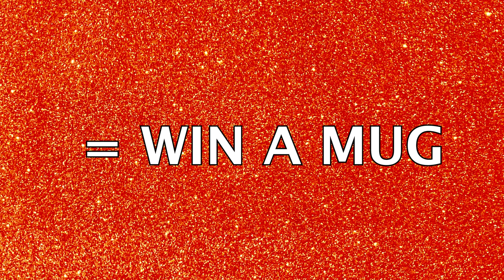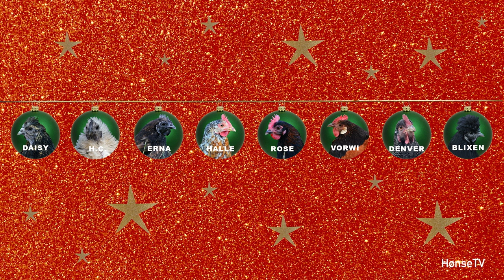The chicken advent calendar - 4th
It's time for a Sunday Special ;)

thechickenadventcalendar hønsetv hoensetv høne høns hen chicken Location: Fjerkøbing, Denmark. Tags: Hønse TV, Hønse-TV, chicken TV, HønseTV